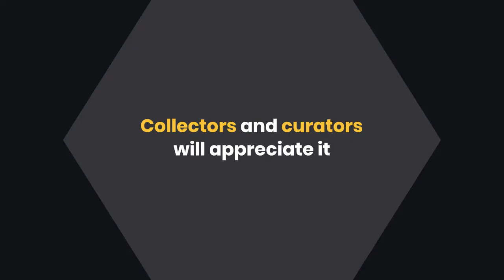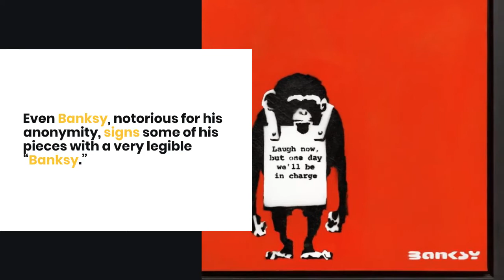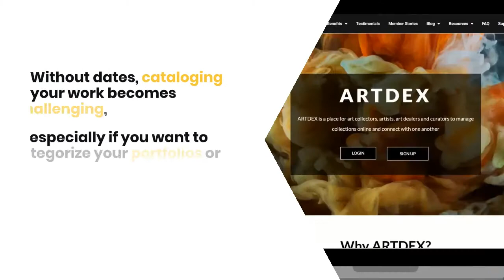Benefits of Signing & Dating Your Art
Are you one of those artists still debating whether it’s necessary to sign and date your artwork? If so, you may be missing out on the many benefits your artist’s signature can have on your work and career.